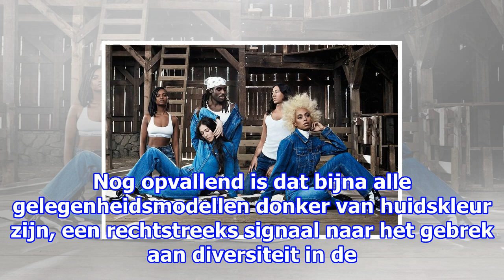Solange, het zusje van beyoncé, pakt gebrek aan diversiteit in modewereld aan